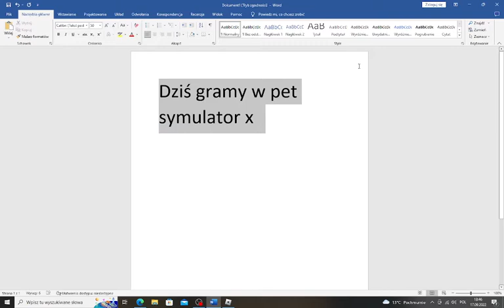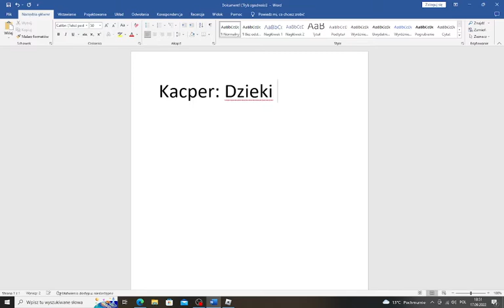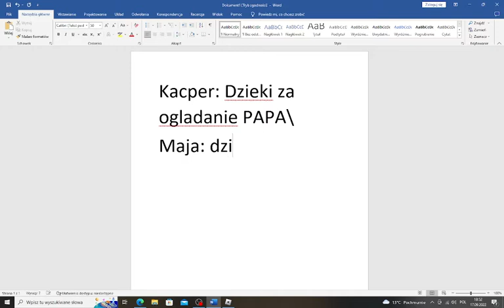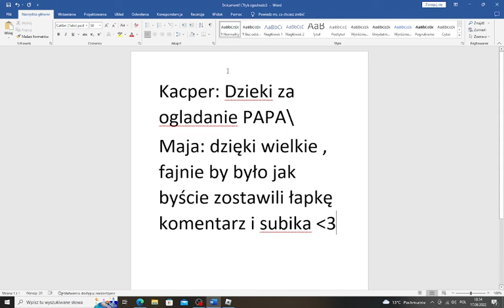Maja I Kacper